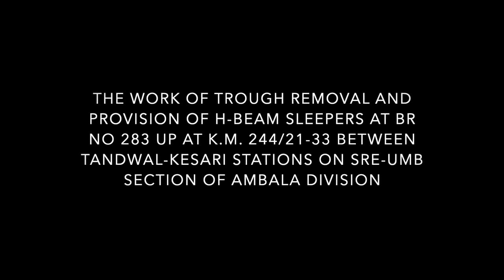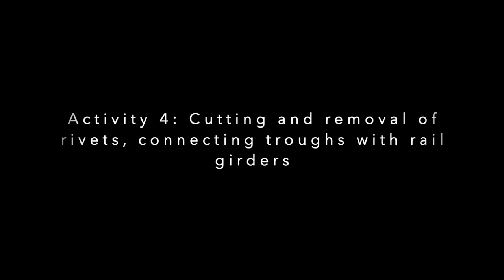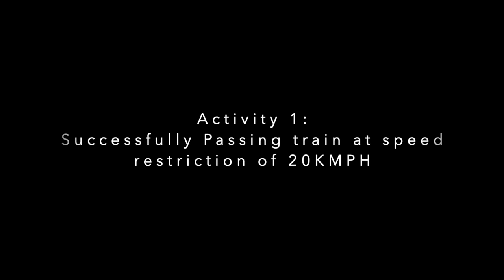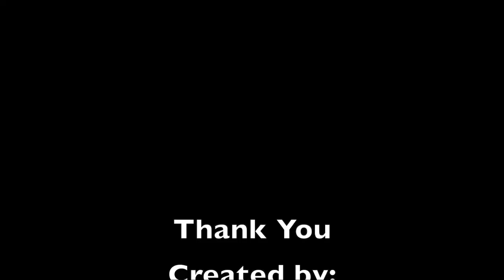Trough removal and H-Beam sleeper work on Railway Bridge under Ambala Division.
The work of removal of steel troughs and provision of H-beam sleepers on 112 years old Railway bridge no. 283 under Ambala Division.